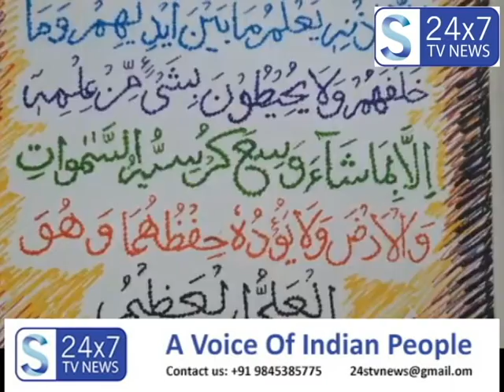kul hind bazm e rahmat e alam ki janib se .3.10.2021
S News Tv